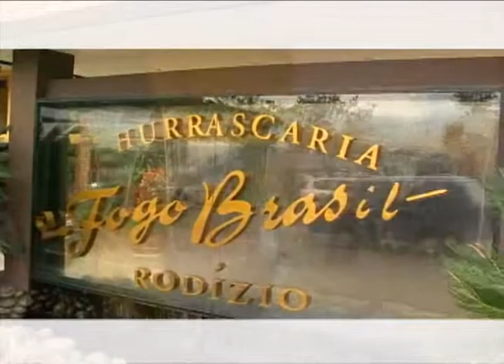FOGO BRASIL 1.wmv